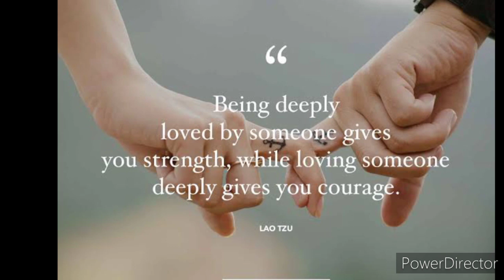Castro-Dela Peña Wedding 👨‍❤️‍💋‍👨|Background Music Beautiful in White by Shane Filan